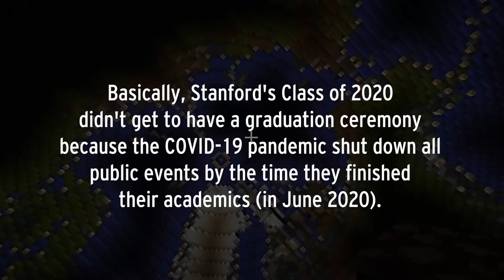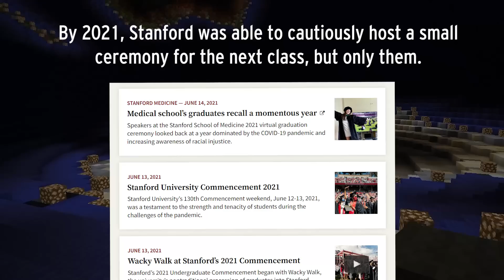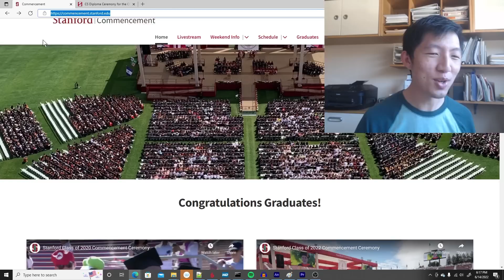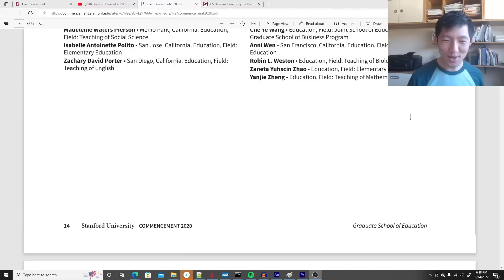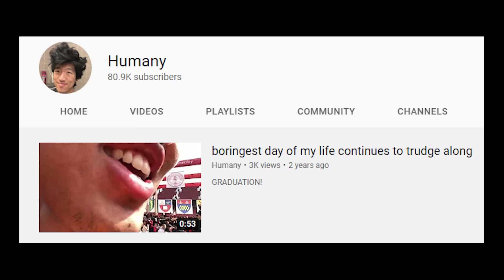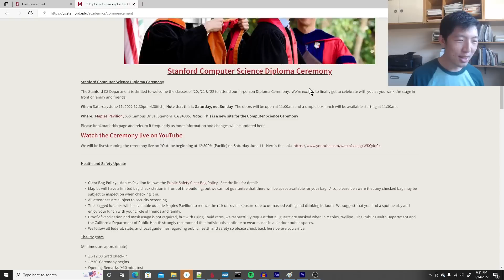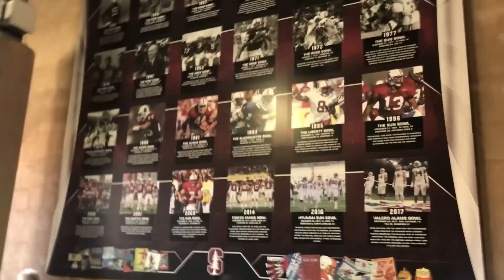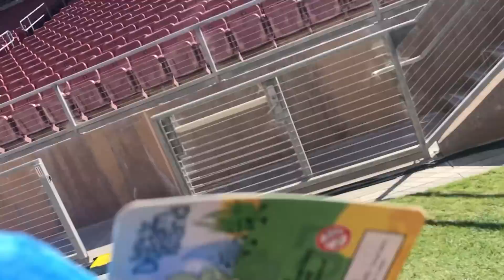4 and X go to Stanford graduation ceremony! (they see the crowd at 10:05)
YAYAYYAYAYAY 3 days ago (June 11, 2022), I went to my 2nd college graduation ceremony!